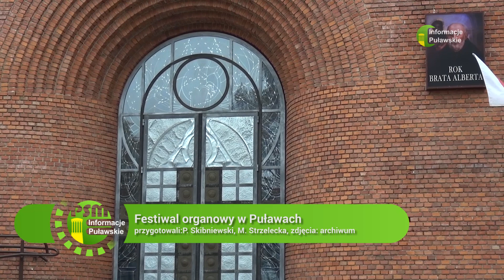03 07 2023 Festiwal organowy w Puławach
Dobre wiadomości dla wielbicieli klasycznej muzyki z Puław i okolic.